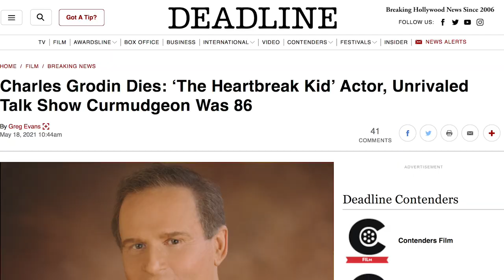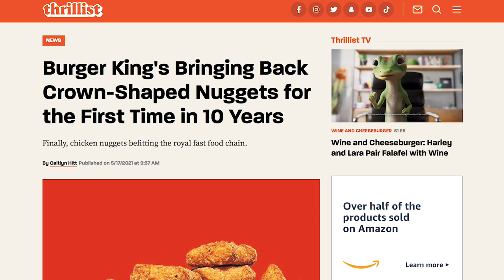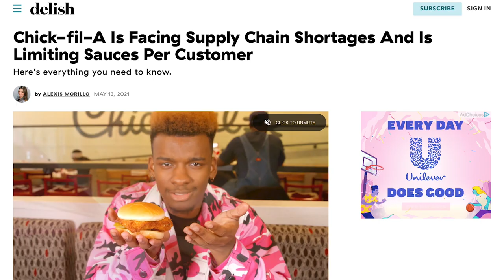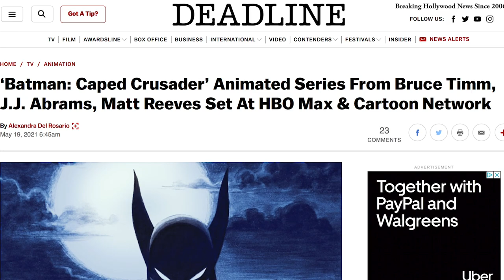Life Imitating Movies - Ep. 19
On this week's episode Mitch & Brad talk about bad movie dates, UFOs, and fast food trends.